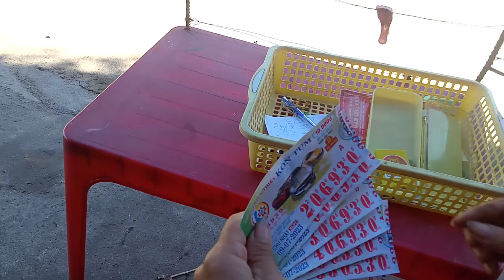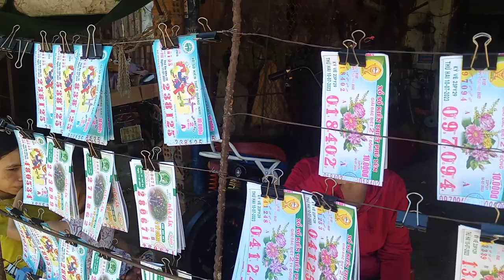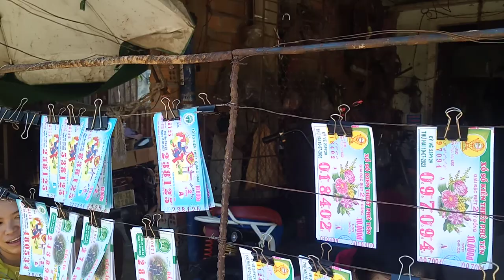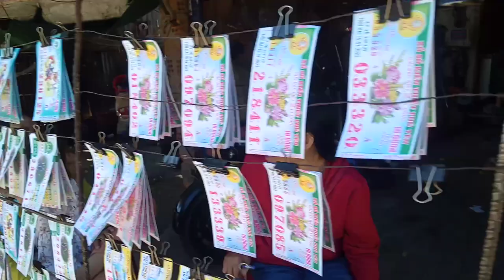Rất Vui vì nhiều người trúng số.